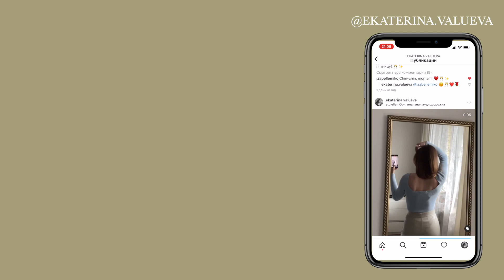Фавориты осени 2021 | косметика и уход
Мои хорошие, хочу поделиться в этом видео своими любимыми продуктами, которые открыла для себя этой осенью. Очень надеюсь, что мои рекомендации и советы вам помогут! Делитесь своими фаворитами и находками этой осени в комментариях под этим роликом, мне будет очень интересно почитать!

Ваша Катя❤️

Фавориты осени:
NuFace
CultBeauty ( заказывала тут)

Derma E, Advanced Peptides & Collagen